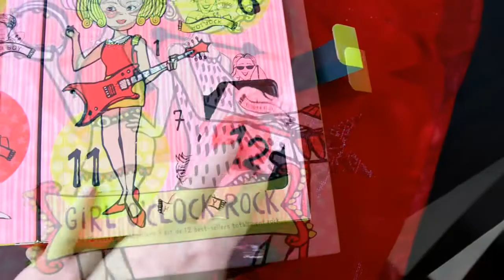#12 XMAS 2016 l adventní kalendář Benefit, sněžítko-těžítko DIY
Výroba "sněžné zavařovačky" se mi nevedla tak hladce jako svíčka, ale myslím že se povedlo...uvidíte sami
XOXO Sharka

a na ASKfm jako Sharka_beauty

hudba:
We Wish You a Merry Christmas
Twin Musicom